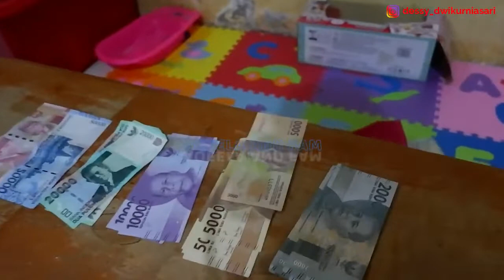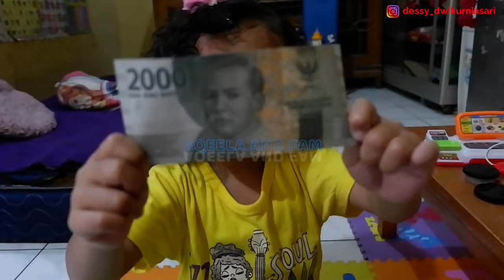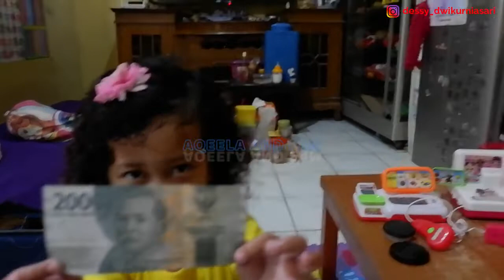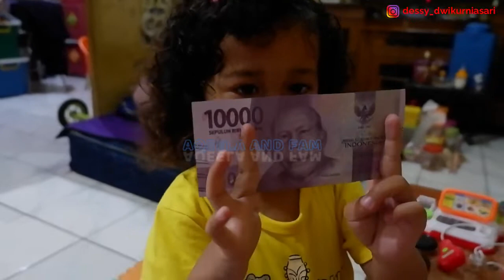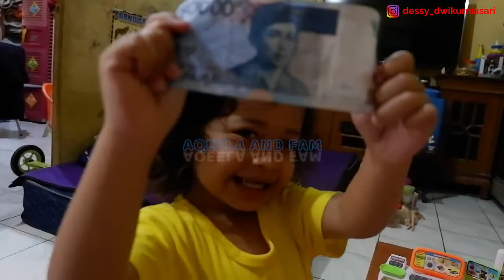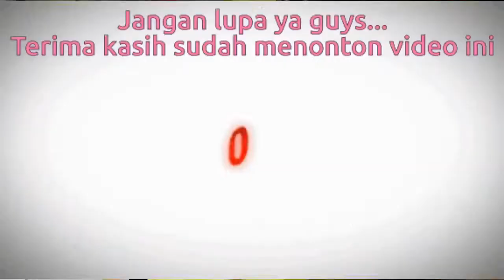Rejeki kaget dari youtube. horee...